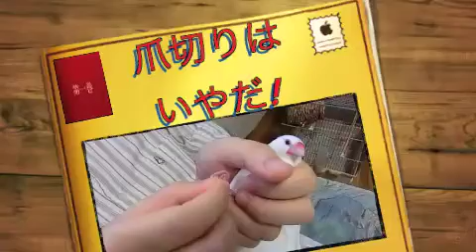文鳥動画 文鳥の爪切り Java Sparrows Hateful nail clippers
Java Sparrows Hateful nail clippers
文鳥の爪切りの様子です！ブログも見て下さいね！